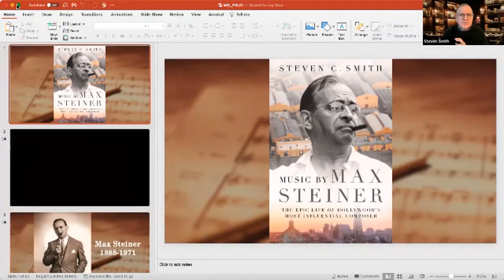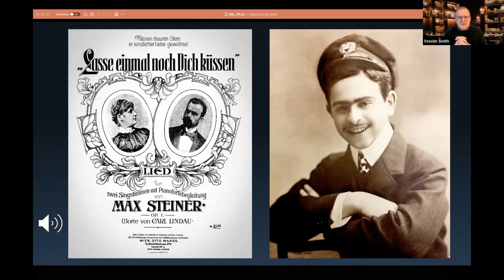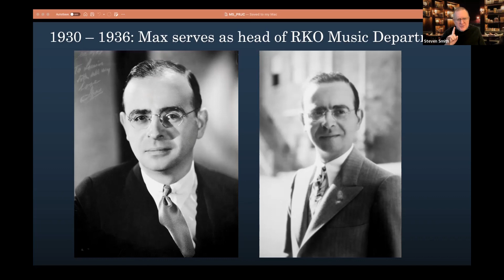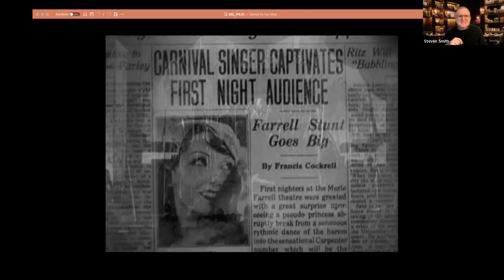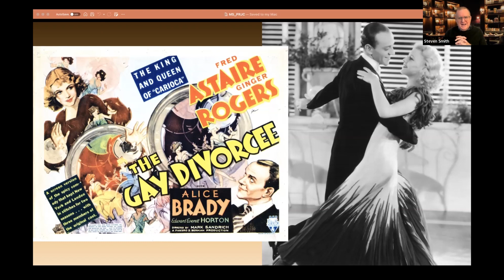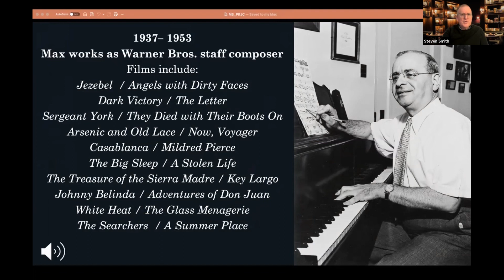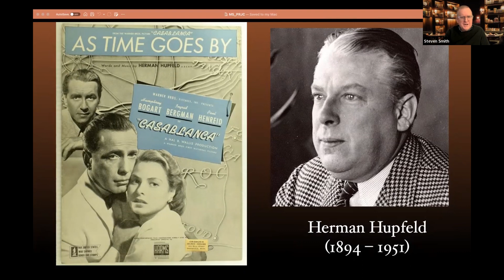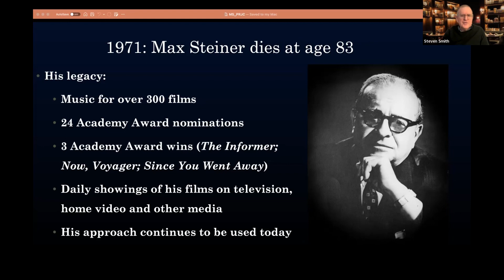The PRJC Presents Jazz Talk: Music by Max Steiner featuring Steven C. Smith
During a seven-decade career that spanned from 19th-century Vienna to 1920s Broadway to the golden age of Hollywood, Max Steiner did more than any other composer to create the sound and style of movie music. A 24-time Oscar nominee and three-time winner, his iconic film scores include Casablanca, King Kong, Gone with the Wind, The Big Sleep and Now, Voyager.

Join us as we trace Steiner’s colorful path to Hollywood, and his discovery of jazz during his years as a Broadway musical director for George and Ira Gershwin, Jerome Kern, Florenz Ziegfeld and other greats. We’ll also explore his key role as musical director of the legendary series of movie musicals starring Fred Astaire and Ginger Rogers.

Steven C. Smith is an award-winning author and four-time Emmy-nominated documentary producer. His book Music by Max Steiner: The Epic Life of Hollywood’s Most Influential Composer was named one of 2020’s best books by BBC Music Magazine and Variety.

Steven is also the author of A Heart at Fire’s Center: The Life and Music of Bernard Herrmann. His over-200 documentaries include collaborations with Martin Scorsese, Steven Spielberg, Julie Andrews, the Nicholas Brothers, Donald O’Connor and Stephen Sondheim.

The Potomac River Jazz Club (PRJC) has been bringing trad/classic jazz to the DC area int he form of live concerts, a youth ensemble, and education. This FREE online series was created during the lockdown as a way to support musicians and music historians and has continued by popular demand. Although we do offer the talk for free, there are also "pay what you can" donation tickets. We appreciate your help in supporting this great program.